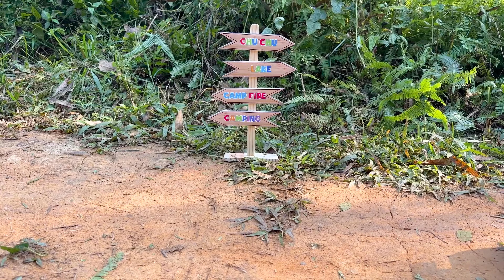Monkey Chu Chu Builds a Lego Bridge and Eats Watermelon with the puppy in the garden